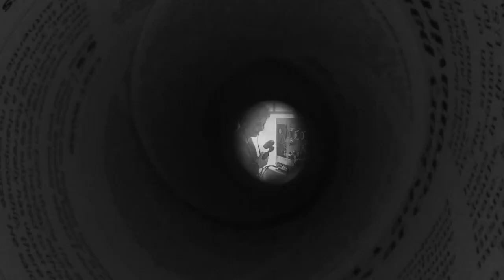EXCOM PANAMÁ 2024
🚀Únete a EXCOM Panamá para un día de conocimientos, innovación e inspiración en el evento que reinventará las comunicaciones.🚀
🤯🗣️Escucha a líderes y visionarios de la industria que están redefiniendo el panorama de los medios y las relaciones públicas.
📲Obtendrás herramientas prácticas, diseñadas para equiparte con nuevas habilidades y perspectivas.
En EXCOM, conéctate con profesionales afines, sectores empresariales y la nueva generación de comunicadores.
🧠👥 Sé parte de la comunidad que está moldeando el futuro.
🫂 Participa de este evento transformador el 13 de noviembre de 2024 en Panama Convention Center.